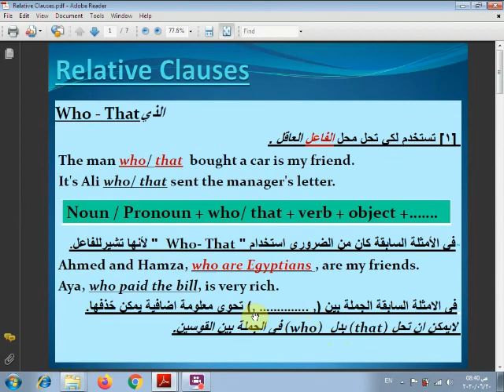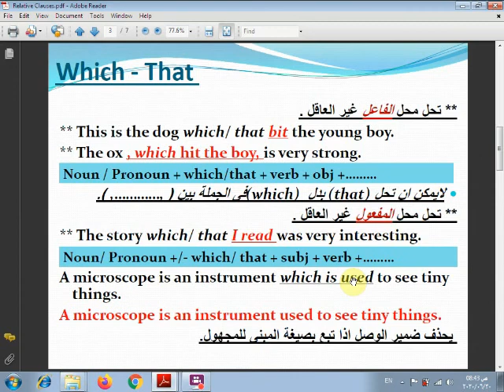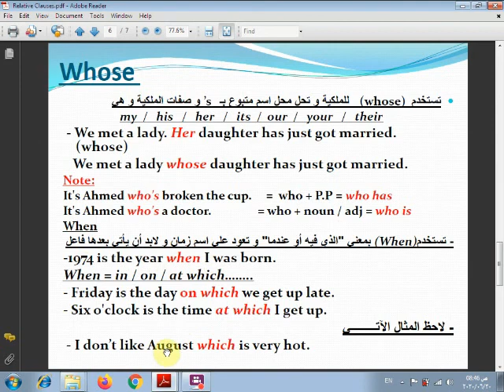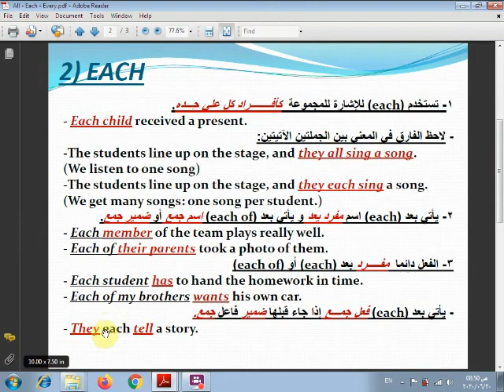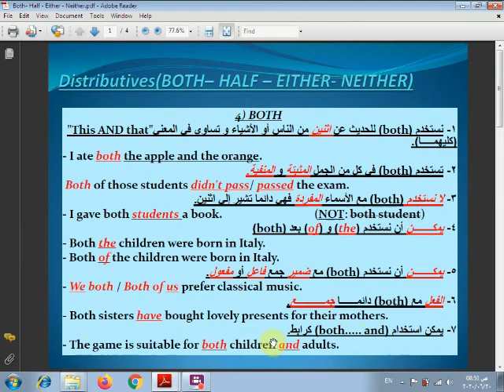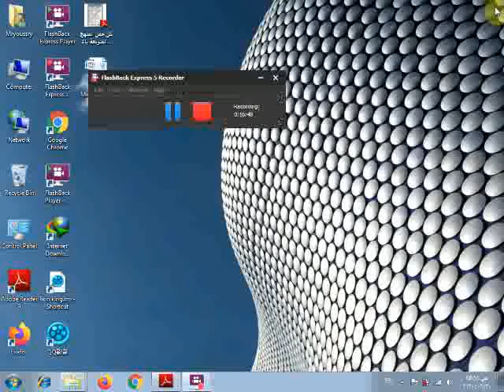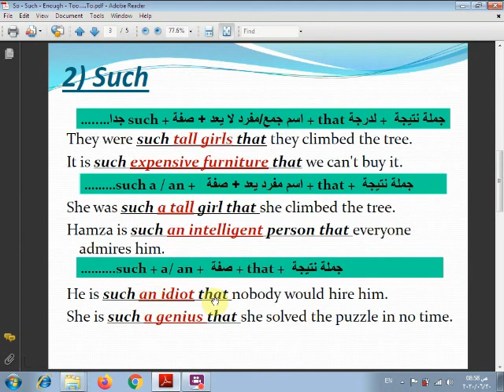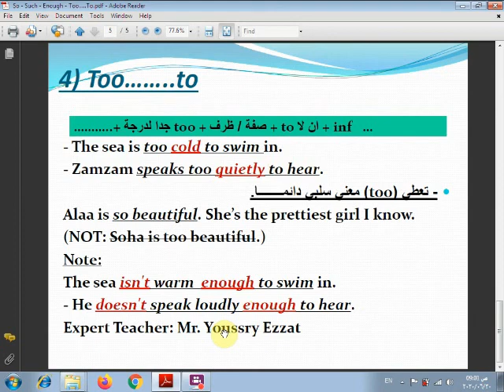مراجعة ليلة الامتحان قواعد انجليزى ثانوية عامة 2020 ج (2)